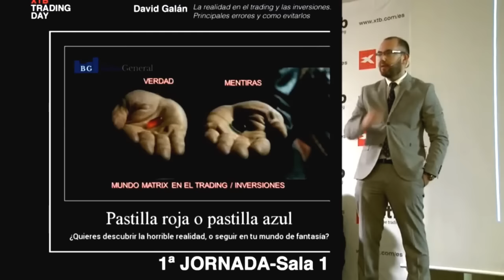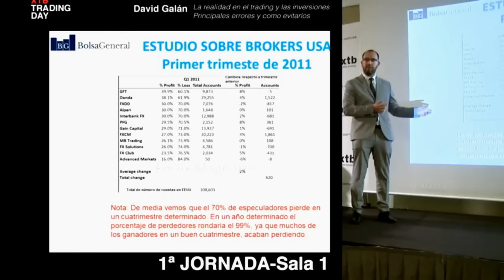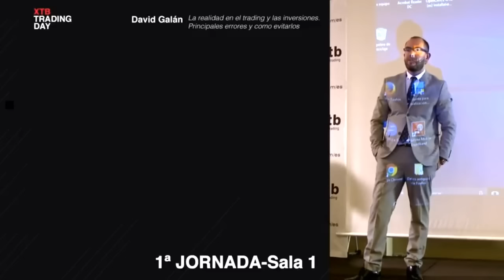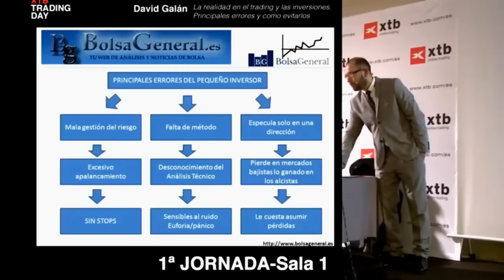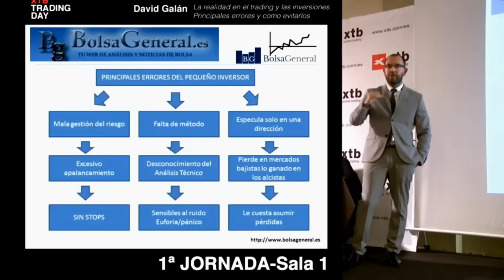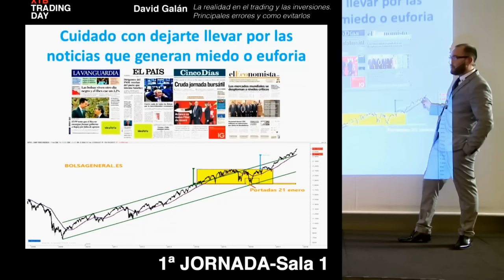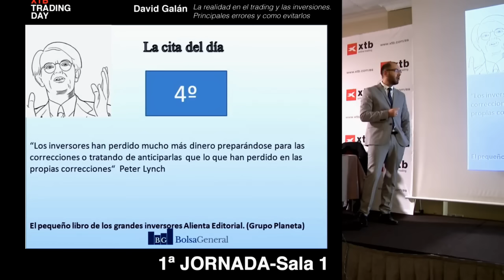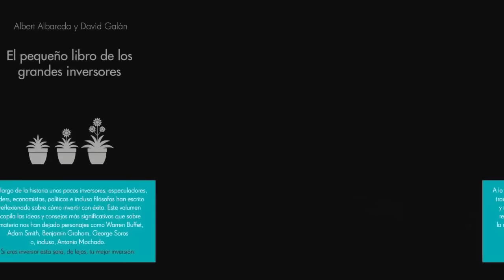La realidad de la bolsa y el trading David Galán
La realidad de la bolsa y el trading Conferencia de David Galán en el XTB Trading Day 3

Conferencia de David Galán, CEO de Bolsa General, empresa líder en formación de inversores y Análisis Técnico en el XTB Trading Day en Madrid, donde comentó:
-Realidad de la bolsa y el trading
-Consejos para ganar en bolsa: Warren Buffett, Peter Lynch o Jesse Livermore
-Principales errores en la inversión
-Estudios sobre ganadores en el daytrading e inversión con CFDs.